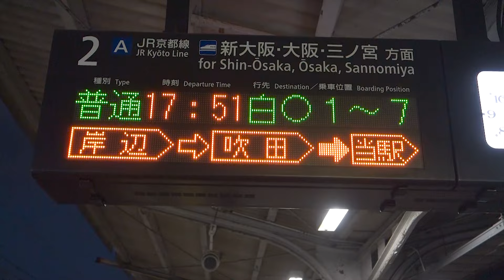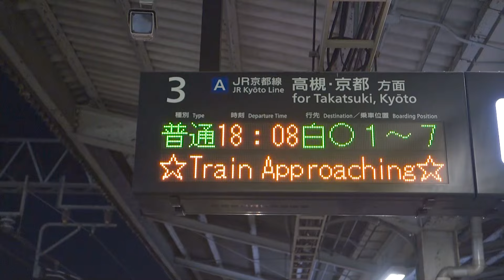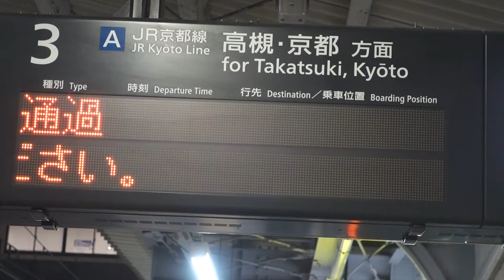JR東淀川駅 5🚃どんどん電車が発着・通過！●新快速、おおさか東線 221系、はるか、くろしお、サンダーバード、こうのとり 等／ 京都線【JR西日本】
JR京都線(東海道本線)の東淀川駅に次々とやって来る電車の発着・通過していく様子です(休日・夕方時間帯 16時半～19時頃)。京都線の新快速、快速、普通(各駅停車)、隣の線路を走る おおさか東線の普通(各駅停車)と、特急「くろしお」「はるか」「サンダーバード」「こうのとり(回送)」「スーパーはくと」、貨物列車が映っています。京都線の普通以外は全て通過です。

2022年3月ダイヤ改正から、おおさか東線の普通列車として走り始めた221系を見ることができるほか、2023年3月から221系になった直通快速も、おおさか東線の線路を通過していきます。

「はるか」は「ハローキティはるか」車両が、「くろしお」は「パンダくろしお」の車両も走っていました。

東淀川駅は、JR京都線上に2面4線のホームがあり、1・2番線が大阪方面で1番線は通過のみ、3・4番線が京都方面で4番線は通過のみになっています。通過のみの1・4番線には柵があります。京都方面の線路のすぐ隣には おおさか東線が走っていますがホームはなく、全列車が通過していきます。

新大阪駅が近い為、新快速など通過する列車が、あまりスピードを出さないで走る様子が見られます。

動画は京都方面→大阪方面→京都方面ホームからの順に撮影しています。

00:00 京都方面ホームから
01:52 貨物列車1 (西濃運輸、AKC 等)
02:25 各列車
08:35 電気機関車 (EF210)
08:52 各列車
09:18 貨物列車2
09:45 各列車
17:49 貨物列車3／大阪方面ホームから
18:07 各列車
26:50 発車標
26:58 各列車
30:45 京都方面ホームから